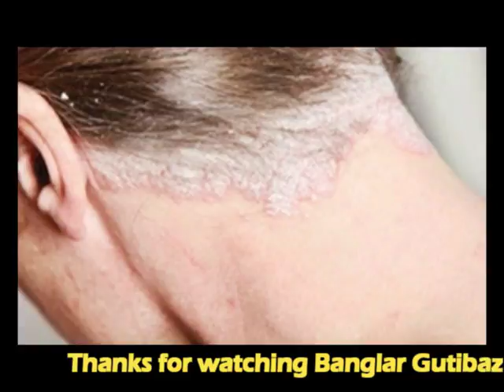ত্বকে সোরিয়াসিস কেন হয় ও কি করণীয় জেনে নিন !!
সাধারণত, মানুষের ত্বকের কোষ প্রতিনিয়ত মারা যায় এবং নতুন করে কোষ তৈরি হয়। সোরিয়াসিস রোগীদের ক্ষেত্রে এই মারা যাওয়া কোষের সংখ্যা ও বিস্তারের মাত্রা অস্বাভাবিক হয়ে উঠে। ত্বকের সবচেয়ে গভীর স্তর থেকে মৃত কেরাটিনোমাইটস উপরের স্তরে চলে আসতে সাধারণত ২৮ দিন সময় লাগে। কিন্তু সোরিয়াসিস এর ক্ষেত্রে এই সময় লাগে ৫ থেকে ৭ দিন।

এই রোগ সম্পর্কে এখনো সঠিকভাবে জানা যায়নি। তকে কিছু কারণ যেমন: ব্যাকটেরিয়া ও ভাইরাল ইনফেকশন, ত্বকে আঘাত, আবহাওয়া, কিছু ওষুধ সেবন, অতিরিক্ত লাল মাংস গ্রহণ এবং হতাশা ইত্যাদি কারণে সোরিয়াসিস হতে পারে।

এই রোগে সাধারণত একটি নির্দিষ্ট অংশের চামড়া পুরু হয়ে যায়। ত্বক আক্রান্ত স্থানে রুপালি-সাদা চামড়া দ্বারা  আবৃত থাকে। ত্বক চুলকাতে পারে। সাধারণত কনুই, হাঁটু, নাভি, মাথার ত্বক, নখ ইত্যাদি স্থান প্রাথমিকভাবে আক্রান্ত হয়। রোগ দীর্ঘমেয়াদি হলে সম্পূর্ণ শরীরে ছড়িয়ে পড়তে পারে এবং নানা ধরনের জটিলতা  হতে পারে। এ ছাড়া দেহের বিভিন্ন অঙ্গ-প্রত্যঙ্গের ওপর এই রোগের প্রভাব পড়ে। যেমন: যকৃতের রোগ, আর্থ্রাইটিস, হৃদরোগ ও রক্তে কোলেস্টেরলের ভারসাম্যহীনতা ইত্যাদি সমস্যা দেখা দিতে পারে।